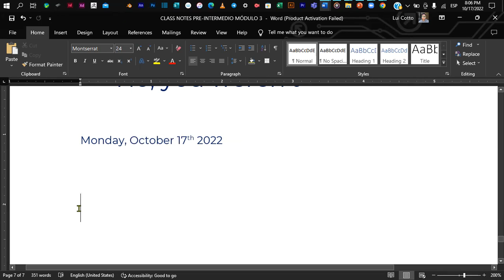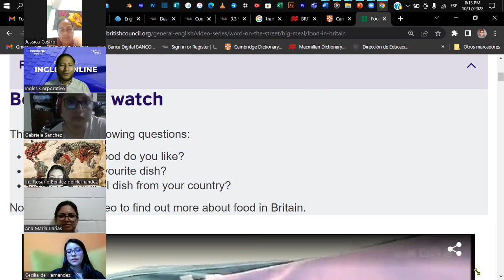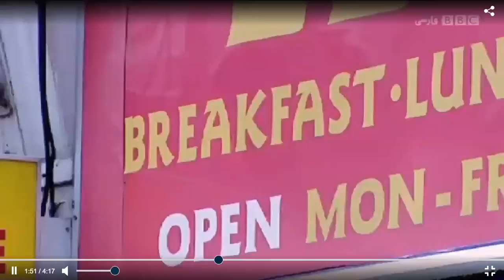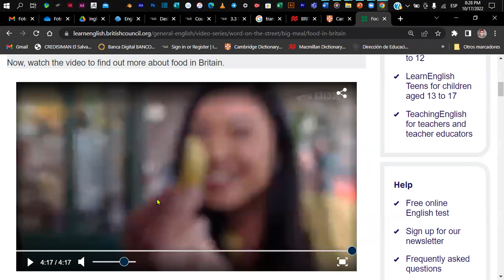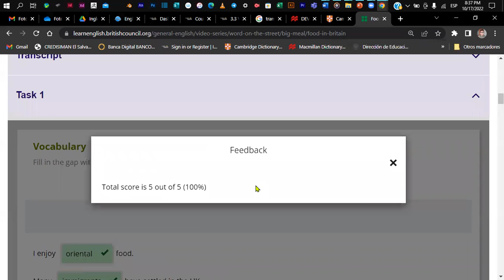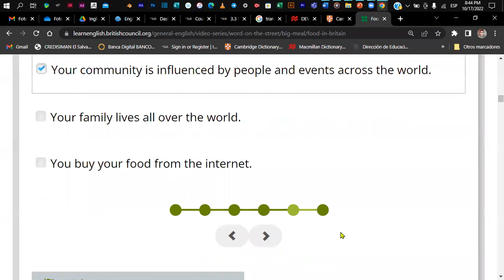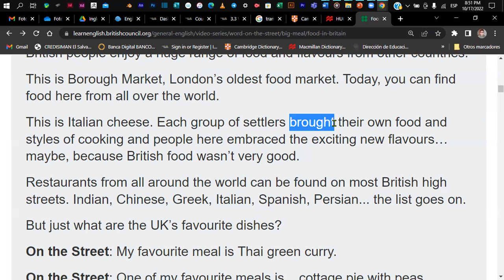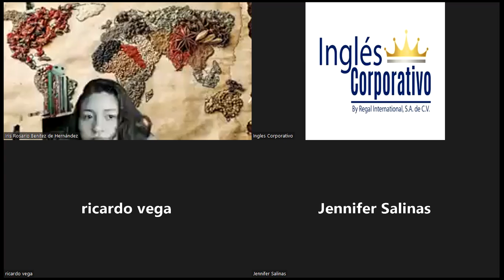Inglés Corporativo - CLASS 5 - 17-10-2022 - Food - Listening Reading Activity